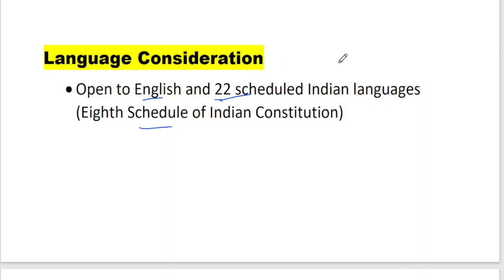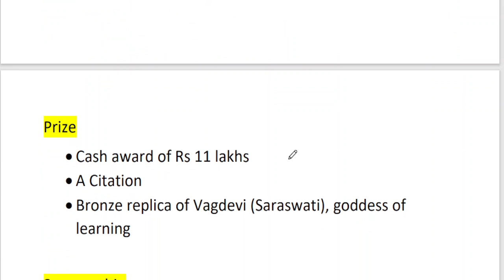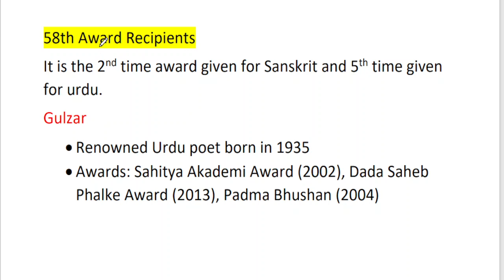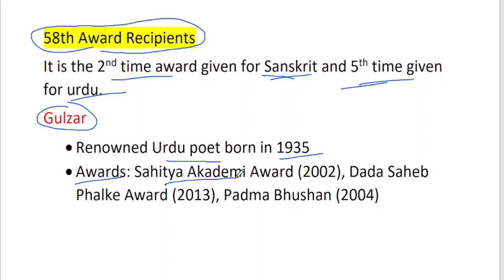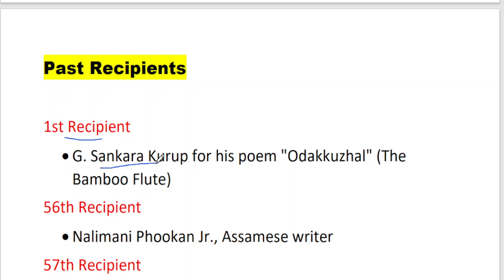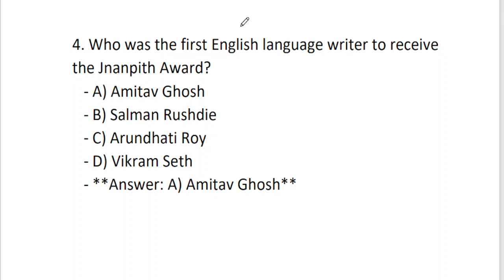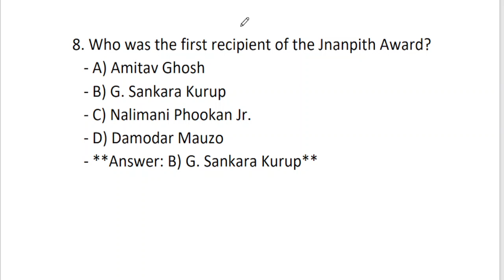jnanpith awards 2024(ज्ञानपीठ awards)/india gk current affairs 2024/upsc /statepcs/ssc/all exams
in this video we are going to cover jnanpith awards important information about jnanpith awards 2024 which is very important for exams in 2024
latest recipient of jnanpith awards 2024

image used from the statesman
gs exams craker